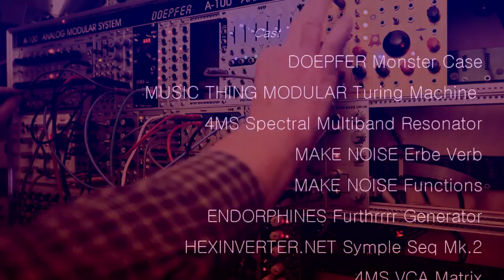ALL in MONSTER CASE: TURING MACHINE // 4ms SPECTRAL RESONATOR // ERBE VERB // FURTHRRRR GENERATOR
All in the :NEW MONSTER CASE:
4ms SPECTRAL MULTIBAND RESONATOR, ENDORPHINES FURTHERRRR GENERATOR, MAKE NOISE ERBE VERB, MUSIC THING MODULAR TURING MACHINE.
These were all in the titels but somehow vanished and were almost all exchanged with1 long (too long) Erbe Verb title -- sorry for that!